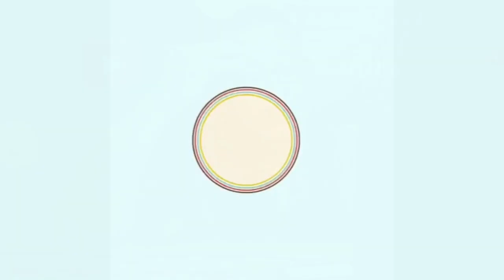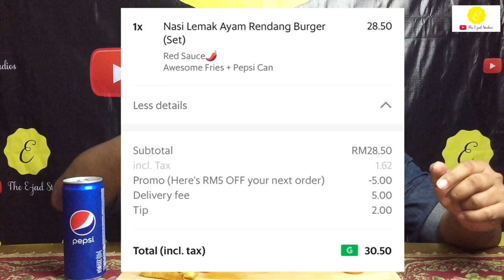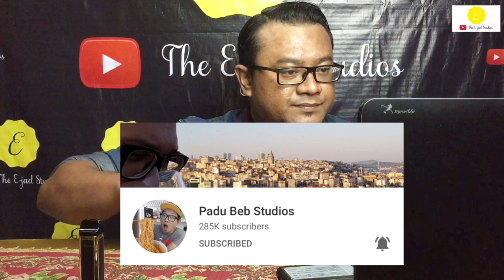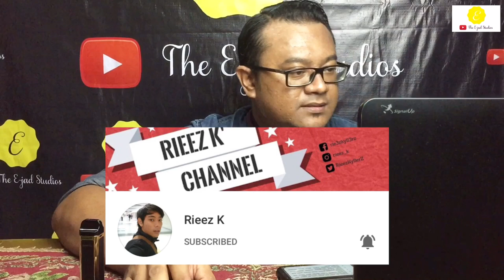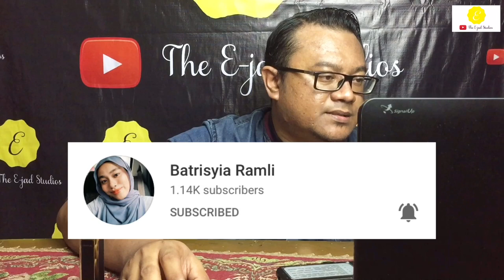Burger Nasi Lemak Rendang Ayam by My Burger Lab - Review And Q & A Session - [VLOG : 42]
Selain McDonalds, Burger King & Marry Brown My Burger Lab juga turut mengikut jejak langkah yang sama dengan mengetengahkan menu popular rakyat Malaysia iaitu Burger Nasi Lemak, namun menu dari My Burger Lab ini sangat unik kerana terdapat rendang ayam bersama-sama burger tersebut. Rasanya? Pehh padu bai!

Dalam video yang sama juga saya telah pun menjawab soalan-soalan yang tuan/puan ajukan kepada saya pada video yang lepas.

Jangan Lupa :

1. LIKE

2. SHARE

Korang juga boleh follow IG aku : theejadstudiosofficials

Dan

Page Facebook : The E-Jad Studios